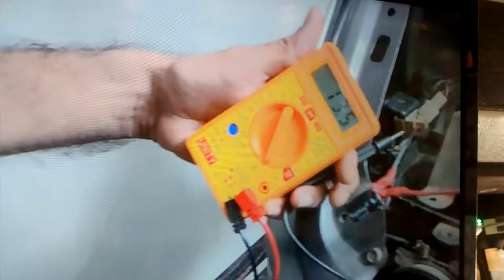How to repair Activa horn & indicator. Just add a capacitor 25v 4700uf.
In order to repair the horn and indicator of not just activa. any two wheeler, just add a capacitor of 25v 4700uf and it will start working. No need to replace the battery. The headlight and tail lamp will also light up more brightly.